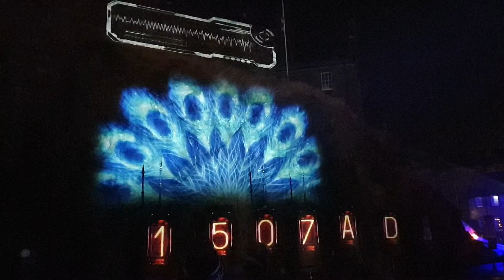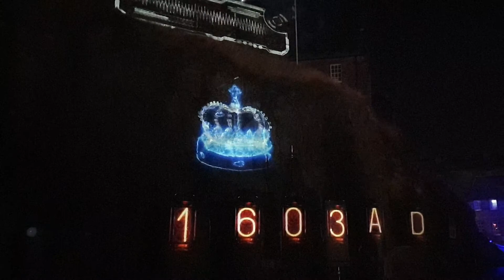Castle of Light- Time Machine, Edinburgh Castle